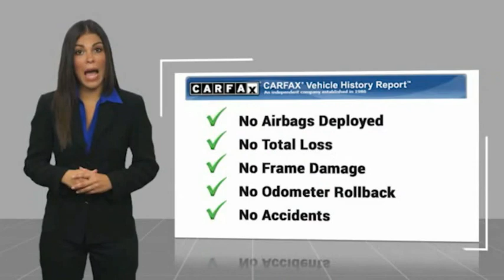2019 Audi Q7 VAN NUYS LOS ANGELES SAN FERNANDO VALENCIA CANOGA PARK PV15889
2019 Audi Q7 PREMIUM PLUS 55 TFSI QUATTRO

RUSSELL WESTBROOK CHRYSLER DODGE JEEP RAM PROUDLY SERVICING VAN NUYS, LOS ANGELES, SAN FERNANDO, VALENCIA, CANOGA PARK, & SURROUNDING SOUTHERN CALIFORNIA LOCATIONS. THIS BLACK 2019 Audi Q7 IS EQUIPPED WITH A Engine: 3.0L TFSI V6 DOHC, AUTOMATIC TRANSMISSION, AND RECEIVES AN ESTIMATED 19 City/25 Hwy MPG. CONTACT RUSSELL WESTBROOK CHRYSLER DODGE JEEP RAM OF VAN NUYS TO SCHEDULE A TEST DRIVE AND TAKE THIS 2019 Audi Q7 HOME TODAY, OR VISIT OUR SHOWROOM CONVENIENTLY LOCATED AT 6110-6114 VAN NUYS BLVD VAN NUYS, CA 91401. STOCK #: PV15889 | 2019 Audi Q7 Premium Plus 55 TFSI quattro POWER PASSENGER SEAT SECURITY SYSTEM 2019 Audi Q7 PREMIUM PLUS 55 TFSI QUATTRO **LEATHER INTERIOR**, **NAVIGATION / GPS**, **PANORAMIC MOON ROOF**, **BACKUP CAMERA**, **SIRIUS XM RADIO**, **20 INCH WHEELS**, **BLUETOOTH WIRELESS / HANDS FREE**, 3D Bose Surround Sound System, 4-Zone Automatic Climate Control, Audi Phone Box w/Wireless Charging, Audi Side Assist w/Pre Sense Rear, Audi Virtual Cockpit, Convenience Package, Driver & Passenger Front Seats w/Ventilation, Heated Auto-Dimming Power Folding Exterior Mirrors, LED Headlights w/Dynamic Indicators, LED Interior Lighting Package, Navigation system: MMI Navigation plus, Premium Plus Package, Rear Door/Side Windows & Tailgate Sunshades, Topview Camera System, Towing Package, Warm Weather Package. Odometer is 9303 miles below market average! At Russell Westbrook Chrysler Dodge Jeep Ram of Van Nuys we provide premium customer service with a hassle-free buying experience. Make sure to ask about our $0 Down Financing on this vehicle! Clean CARFAX. At Russell Westbrook Chrysler Dodge Jeep Ram or Van Nuys, every customer is a winner! All vehicles feature Market-Based Pricing, CARFAXTM Vehicle History Reports, and reconditioning records. Russell Westbrook Chrysler Dodge Jeep Ram or Van Nuys - A Team Above All - Above All, A Team! STOCK #: PV15889 | VIN: WA1LAAF70KD012871 | 2019 Audi Q7 Premium Plus 55 TFSI quattro POWER PASSENGER SEAT SECURITY SYSTEM Van Nuys Chrysler Dodge Jeep Ram